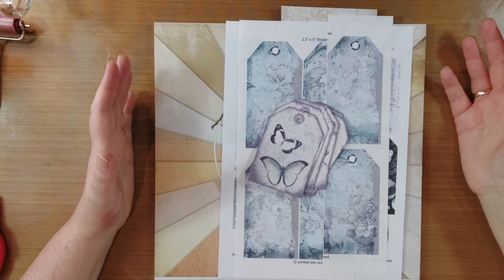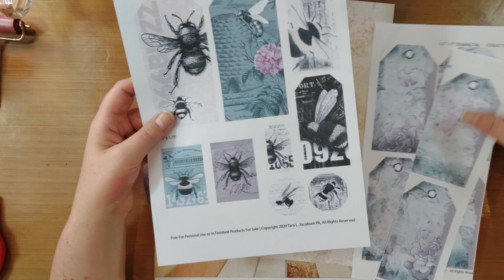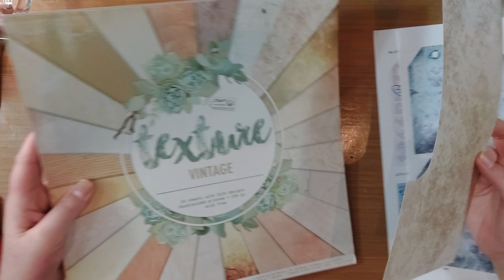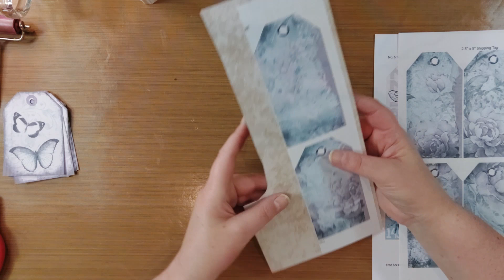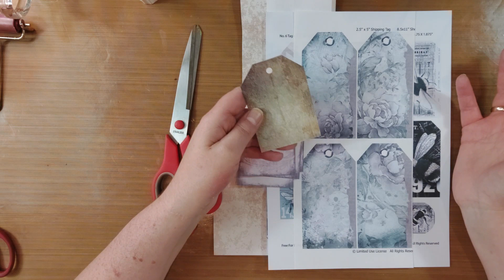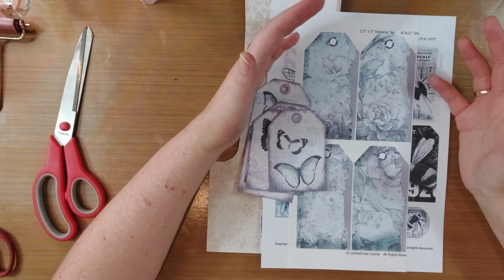Koffie Break: Labels/Tags verstevigen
In deze video laat ik zien hoe je heel gemakkelijk je zelf geprinte labels/tags kunt verstevigen zodat je ze gewoon op kopieerpapier kunt uitprinten.
Mijn design papier en labels print ik zelf, hier heb ik wel eens een video over gemaakt:

Hier staan ook de linkjes vermeld waar je veilig dingen kunt downloaden voor privé gebruik.

Voor deze video heb ik de onderstaande materialen gebruikt:
Lijmstif Bison (Action)
Designpapier (Action)
Schaar of snijapparaat